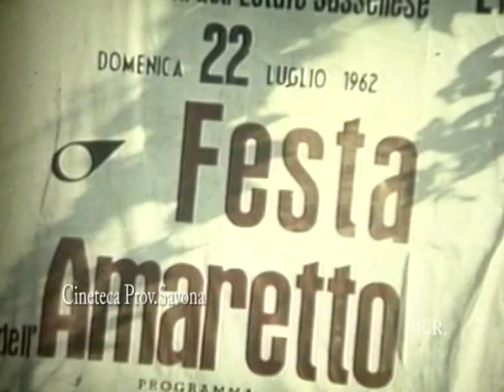SASSELLO E LA FESTA DELL AMARETTO 1962 COMPLETO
RINGRAZIATE IL GRANDE FRANCESCO MAZZOLI